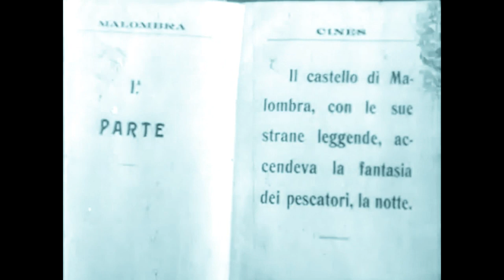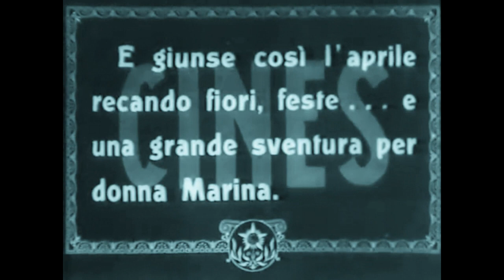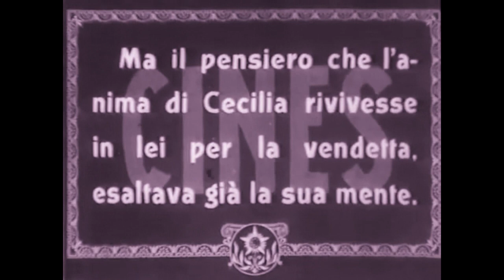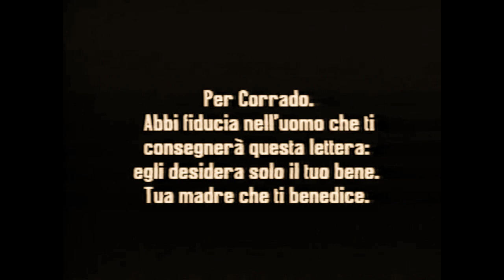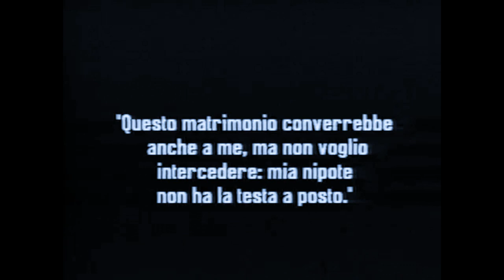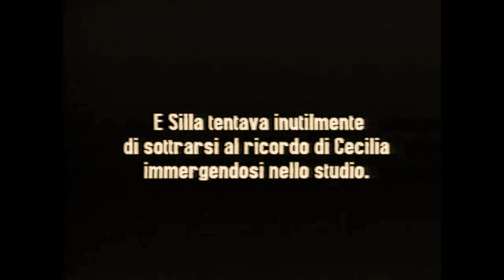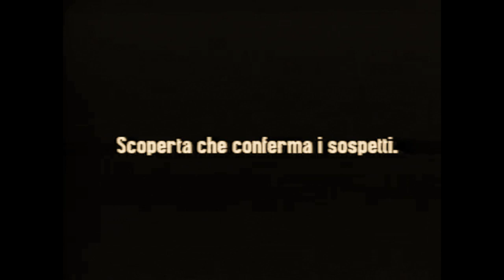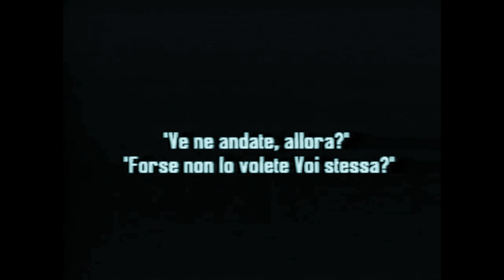Cineforum#17: MALOMBRA (1917)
Malombra è un film del 1917, diretto dal regista Carmine Gallone, ispirato dall'omonimo romanzo di Antonio Fogazzaro del 1881.
Il film, una delle più significative interpretazioni di Lyda Borelli, inaugurò il genere gotico nel cinema.
Genere: drammatico
Regia: Carmine Gallone
Soggetto: Antonio Fogazzaro
Fotografia: Giovanni Grimaldi

Interpreti:
    Lyda Borelli: Marina
    Amleto Novelli: Silla
    Augusto Mastripietri: D'Ormengo Cesare

Malombra è il primo romanzo scritto da Antonio Fogazzaro intrapreso nei primi anni del '70, terminato in bella copia autografa il 22 dicembre 1880 e pubblicato a Milano da Brigola nel 1881.

Specie a partire dalla seconda metà dello scorso Secolo, gli studiosi dell'opera di Fogazzaro hanno dimostrato un'attenzione (e un'attrazione) particolare, ai temi e allo stile di questo romanzo, non di rado evocandone al paragone la superiorità, rispetto alle altre espressioni narrative, compreso Piccolo Mondo Antico, del Fogazzaro.

Il romanzo è ambientato nel 1864 in un luogo non ben precisato. L'autore lo indica con una semplice lettera puntata: R. Si sa che è sulle rive di un lago lombardo, identificabile con il piccolo lago del Segrino, tra Como e Lecco. Il Palazzo è invece la villa Pliniana, sul Lago di Como, visitata da Fogazzaro e la cui tetra atmosfera ben si adattava al mondo decadente dello scrittore. Una parte del romanzo si svolge anche a Milano. I
I protagonisti sono Corrado Silla e Marina Crusnelli di Malombra. Nella prima parte sono presenti entrambi, nella seconda solo Marina, nella terza solo Corrado, nella quarta, infine, di nuovo entrambi.

Il carattere dei personaggi verrà puntualmente ripreso nei romanzi successivi: l'intellettuale idealista mortificato dall'inettitudine, l'aristocratica, sensuale e psicotica protagonista, lo schietto umorismo dei personaggi minori, di gusto provinciale, che mitiga il drammatico svolgimento della storia.

Il libro fu ignorato dalla maggior parte delle riviste letterarie e criticato da Salvatore Farina e Enrico Panzacchi, ma lodato da Verga, che lo definì: "una delle più alte e delle più artistiche concezioni romantiche che siano comparse ai nostri giorni in Italia".

La figura di Marina di Malombra, qui interpretato da Lyda Borelli, è un personaggio tipico della letteratura decadente, lei domina letteralmente su tutto il romanzo e la rende una grande protagonista dei canoni romantici del filone della Scapigliatura e del Decadentismo. Insieme a Madame Bovary e Anna Karenina è tra i personaggi più riusciti della letteratura d'ogni tempo e più dotati di potere suggestivo per la sua travolgente bellezza, per la sua personalità conturbante e per lo spessore diabolico. Forte, nonostante la sua fragilità, questa donna vive da protagonista il suo destino fino all'ultima pagina, sebbene sia in qualche modo succube degli eventi. È il suo animo fiero e indomito la tematica centrale del romanzo, un animo che non si piega all'eterna dicotomia tra concretezza e fantasia, dimostrando l'evidente incapacità di adeguarsi a una realtà che non riesce ad accettare. È questo stimolo interno che spinge una donna ribelle ed orgogliosa a correre irrefrenabile verso una fine annunciata, scandendo le tappe di un viaggio inevitabile verso la follia. Marina non solo ricorda certe donne fatali e nevrotiche, ma è l'archetipo della donna seduttrice e diabolica; corrotta e pura, saggia e folle insieme, tormentata e confusa da demoni e fantasmi, pervasa da passioni insopprimibili e attratta dalla sofferenza, vittima delle sue stesse passioni, incapace di vivere fino in fondo le pulsioni impetuose del cuore e dell'intelletto. Con la lettera dell'antenata Cecilia, Marina renderà nota anche una potenza tale di odio, che fino a quel momento ella stessa non conosceva.
Malombra è un esempio di romanzo gotico per le sue tetre ambientazioni. Sono qui già presenti i motivi fondamentali della narrativa fogazzariana: dalla figura femminile seducente e sensuale ai contrasti interiori fra spiritualità e mondanità del protagonista; dal tema religioso che si pone come orizzonte di salvezza e come elemento di disciplina morale alla curiosità per l'occulto, lo spiritismo, il misterioso, l'anormale; dall'identificazione del paesaggio con gli stati d'animo dei personaggi all'uso del dialetto al fine di un maggiore realismo; dall'importanza notevole della memoria autobiografica alla storia collettiva che costituisce lo sfondo delle vicende dei personaggi. Malombra è dunque una donna inquietante dalla contorta psicologia: sembra voler sposare Nepo, suo pretendente, solo per andarsene dalla villa dello zio, ma in realtà lo disprezza.

La critica contemporanea del tempo classificò il romanzo come un'opera del tardo-romanticismo, anacronistica rispetto alla letteratura verista. In realtà Marina di Malombra, creatura quasi demoniaca, è già un personaggio tipico della letteratura decadente, una via di mezzo tra le donne fatali del primo Verga e la superfemmina dannunziana.